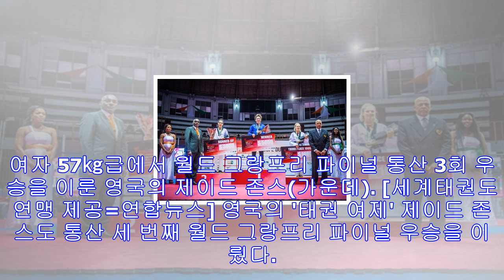이대훈, 사상 첫 월드태권도그랑프리 파이널 3연패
영국 존스도 파이널 통산 3회 우승…오혜리·인교돈은 은메달 이대훈(왼쪽)이 3일(현지시간) 코트디부아르 아비장의 팔레 드 스포츠 경기장에서 열린 2017 월드 태권도 그랑프리 파이...